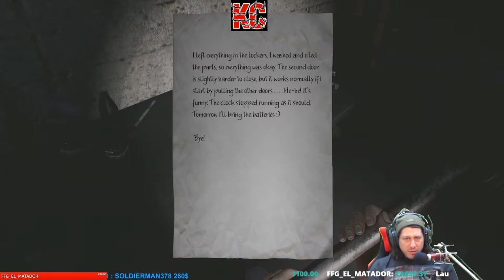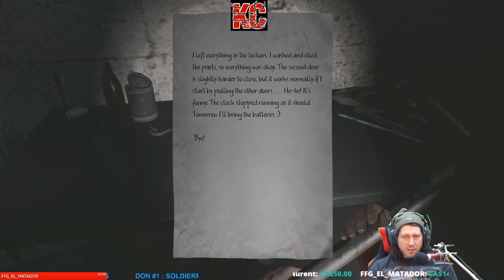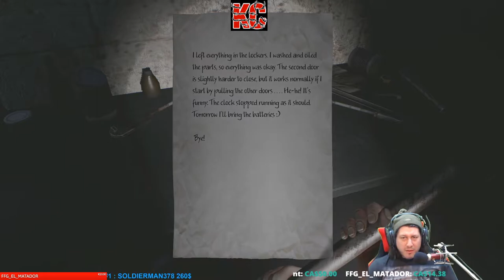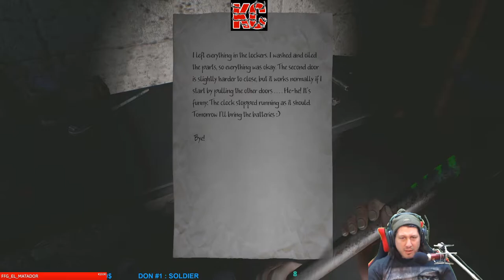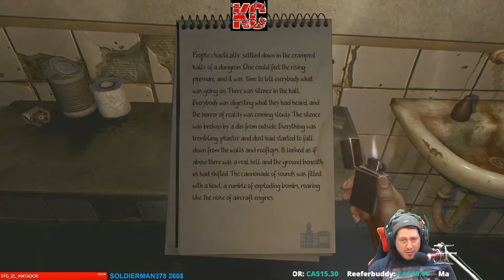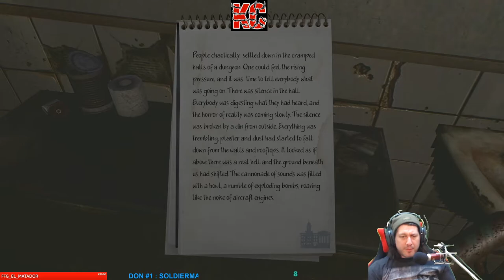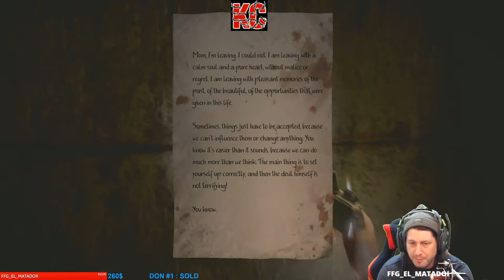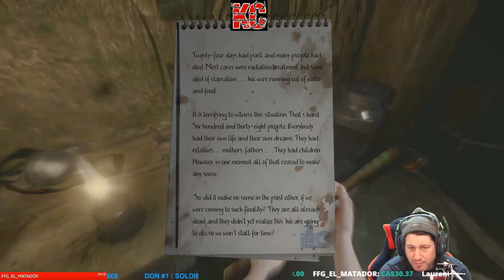In rays of the Light Live Gameplay Épisode 2 Fr Karibou Canadien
Vous voilà seul parmi les ruines d'un monde qui n'est plus, entouré par la nature qui a repris ses droits en l'absence des hommes. Tout est sinistre, vide, mais incroyablement beau.